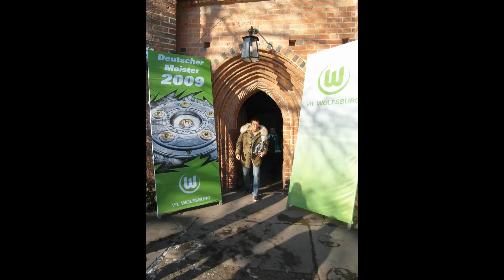21.Spieltag 2011/12: VfL Wolfsburg - SC Freiburg 3:2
21.Spieltag 2011/12 der Fußball-Bundesliga zwischen dem VfL Wolfsburg und dem SC Freiburg.
Die Nordkurve der Wolfsburger Fans.

Grün weiße Grüße
Altmark-Wölfe Gardelegen